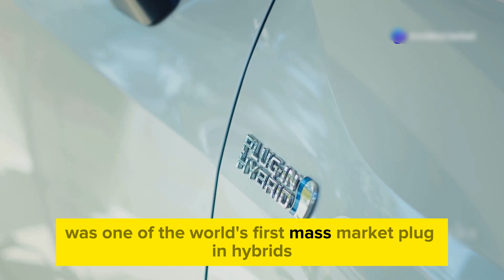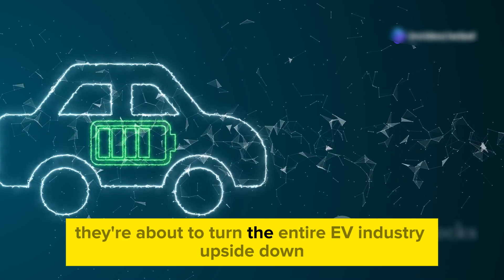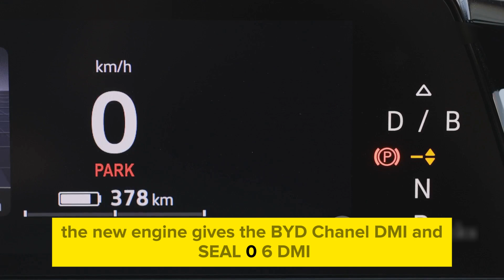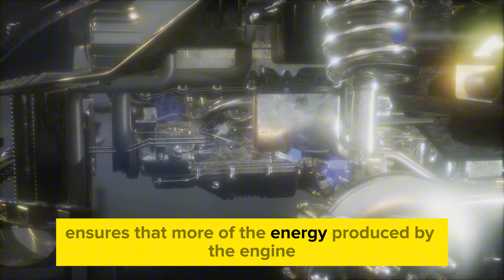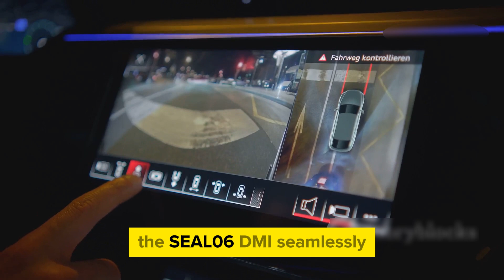BYD: "This New Engine Will DESTROY The Entire EV Industry this 2025!